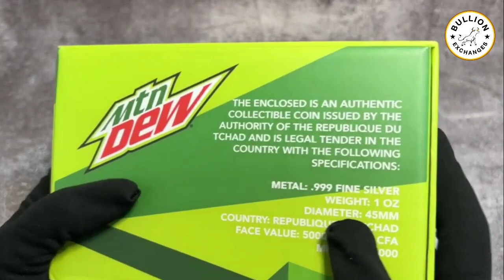🏀 Bullion Exchanges Mountain Dew Exclusive Silver: Basketball Spherical Coin & Bottle Cap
Discover the exciting world of exclusive Mountain Dew collectible coins in our latest video! We showcase the 2023 Chad 6 gram Mountain Dew Bottle Cap Proof Silver Coin and the 2023 Chad 1 oz Silver Mountain Dew Basketball Spherical Coin, both available only at Bullion Exchanges. These unique, limited-mintage coins are must-haves for collectors and Mountain Dew enthusiasts alike. Watch the video to learn more about these stunning .999 fine silver coins and add them to your collection today!